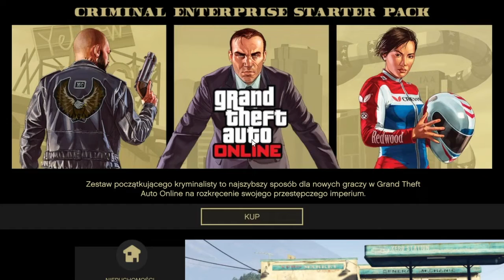Patched😭GTA 5 ONLINE NOWE SOLO KOPIOWANIE BEZ TABLIC IFRUIT + upgrade w linku !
Można zamiast piwa użyć także papierosa.

Muzyka Paluch szaman

Gta 5 online Glicz pl Glitch Wsparcie, Kasa, Pomoc,Ekipa . Kanał stworzony dla ludzi nie odwrotnie 😁 Nie Było, Nie Ma, I Nigdy LIPY Nie Będzie YO!!!
Donejty KASA DLA ŻONY NA CIUCHY WIĘCEJ CIUCHÓW WIĘCEJ CZASU NA GRANIE I GLICZY NAGRYWANIE MÓWIĘ JAK JEST NIE MA LIPY!!!